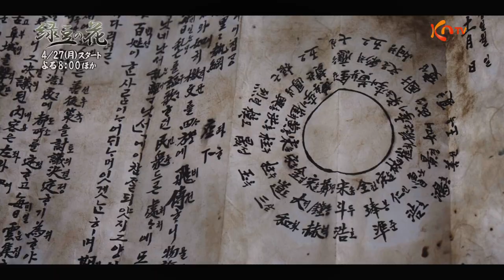【KNTV】緑豆の花（原題） Teaser①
「緑豆の花（原題）」
1894年、激動の時代！
農民軍として立ち上がった兄と討伐軍として銃を手にした弟
義兄弟の過酷な運命を描く本格時代劇！日本初放送！

【放送日】4月27日（月）スタート
　　　　毎週（月）後8：00～10：30　※2話連続放送
出演：チョ・ジョンソク、ユン・シユン、ハン・イェリ、チェ・ムソン、パク・ヒョックォン、パク・ ギュヨン、ノ・ヘンハほか